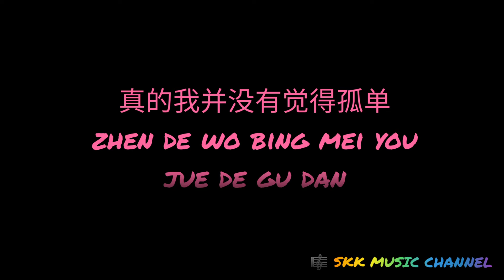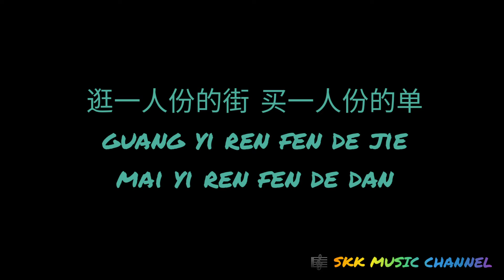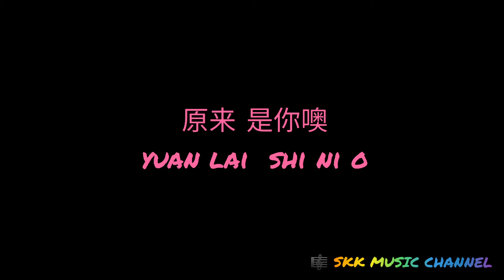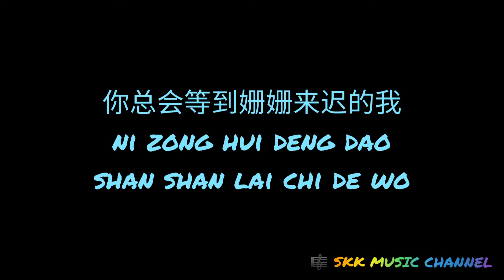颜人中 李莎旻子《致姗姗来迟的你》ZHI SHAN SHAN LAI CHI DE NI ( 歌词 拼音 Karaoke Pinyin Lyric )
颜人中 李莎旻子 - 致姗姗来迟的你
Ele Yan  Leo Li - ZHI SHAN SHAN LAI CHI DE NI
( 歌词 拼音 Karaoke Pinyin Lyric )